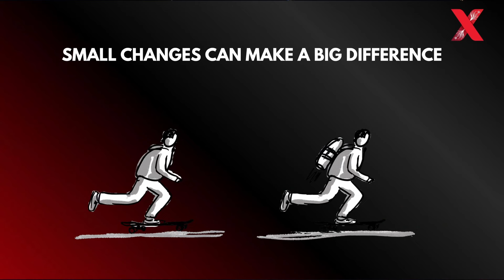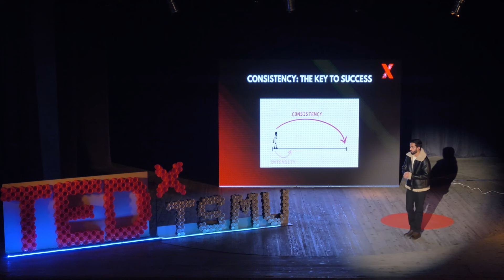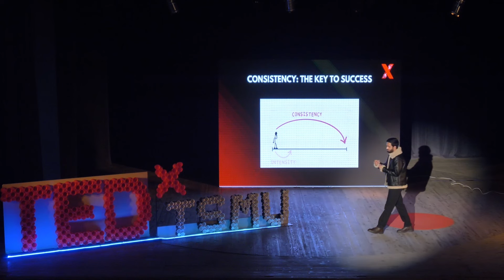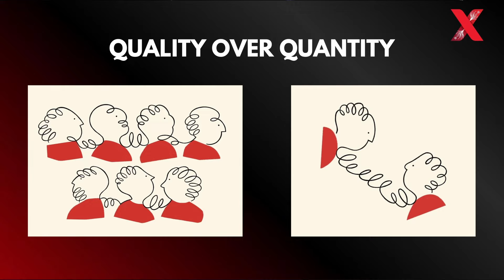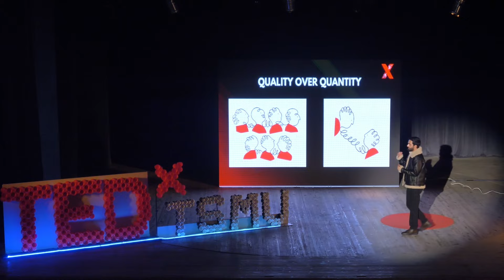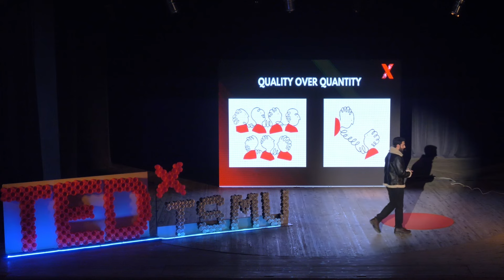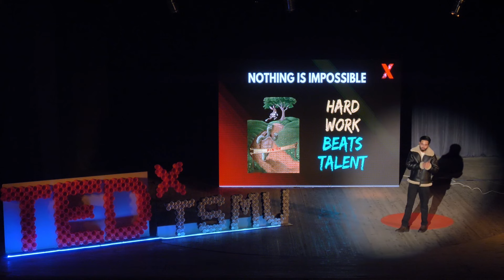Ideas that make a difference | Nehal Pasha | TEDxTSMU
Explore the transformative power of ideas as Pasha shares insights into innovative concepts that
have the potential to drive meaningful change in society. Discover how ordinary individuals can become
catalysts for positive impact by embracing visionary thinking and taking action to turn ideas into reality. Meet Nehal Pasha, a dynamic individual from Bangalore, India, making waves in education, social media, and philanthropy. Currently in his 6th year, Nehal effortlessly blends academics with a passion for content creation. Beyond the classroom, he's the visionary founder of the 2 Lari Foundation, driving positive change and leaving a lasting impact on communities. Nehal's commitment to learning, innovative mindset, and compassionate leadership make him an inspiring force, encouraging others to join the cause and contribute to a better world. This talk was given at a TEDx event using the TED conference format but independently organized by a local community.